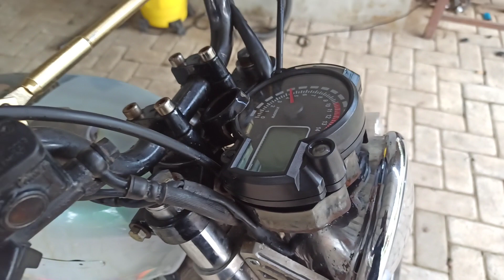CB MATA NAJWA ‼️